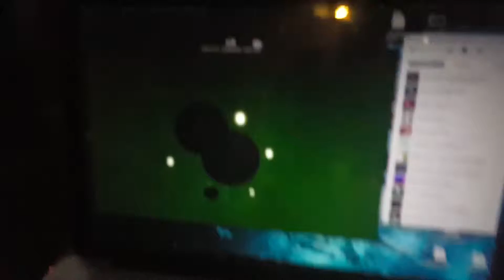Spyderdyne Studios Breathe Breaks